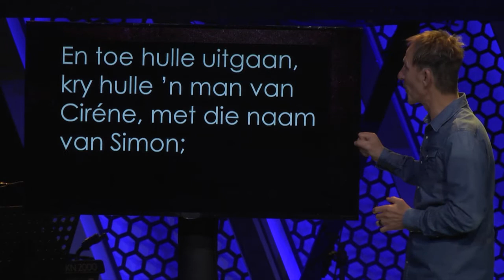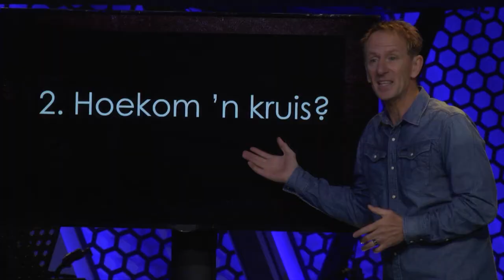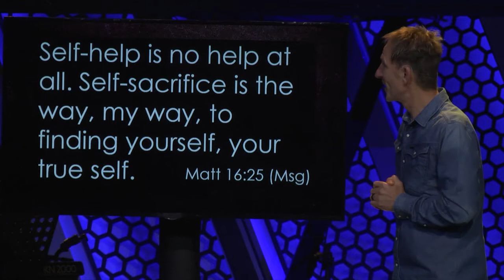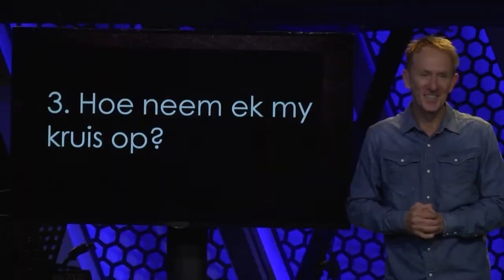18 Junie 2017: Simbole vir die lewe, Kruis - Johan Geyser, Mosaïek